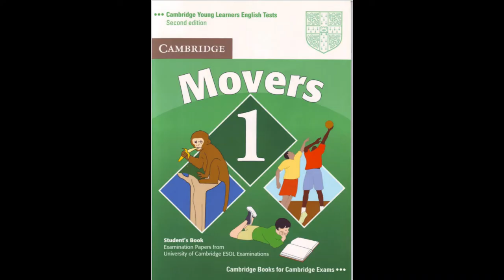Listening Test 2